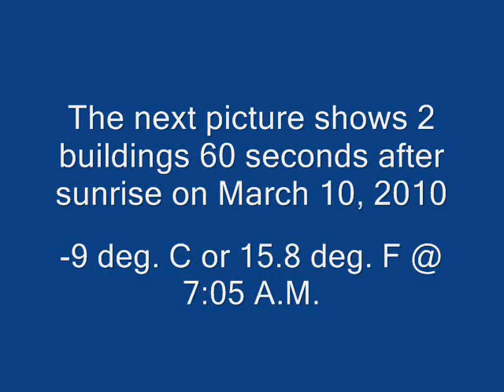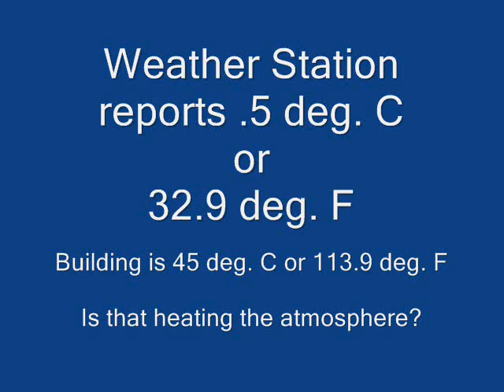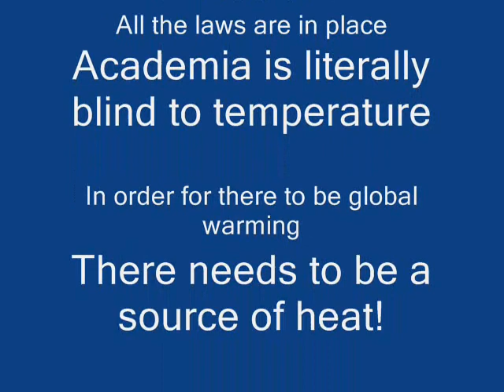UV, Buildings, Heat Waves, Urban Heat Islands Causing Global Warming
In accordance with Building Codes, buildings are supposed to reflect UV or they will be radiated and generate heat they aren't insulated for. Urban Heat Islands speaks of it being warmer in urban areas, we could see each building was being radiated. and see solar exposed buildings generating 50 deg. C heat on a -12 C winter day.

We are reacting to the symptoms of radiated buildings with massive electrical waste.